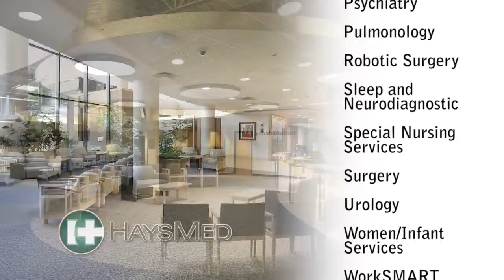ECTV Forum: Dr. Gary Brinker & Ryan Swayne